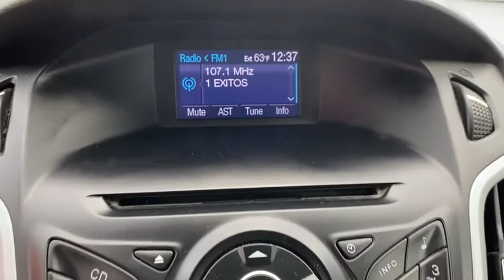2013 Ford Focus Clovis, Selma, Fresno, Merced, Sanger, CA DL152665TR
Sterling Grey Metallic Used 2013 Ford Focus available in Clovis, California at Lithia Nissan Clovis. Servicing the Selma, Fresno, Merced, Sanger, CA area.
2013 Ford Focus 4dr Sdn SE - Stock#: DL152665TR - VIN#: 1FADP3F27DL152665

PRICE DROP FROM $8,995, EPA 36 MPG Hwy/26 MPG City! Onboard Communications System, Auto-Off Headlights, Keyless Entry, 6-SPEED POWERSHIFT AUTOMATIC TRANSMIS... CHARCOAL BLACK, CLOTH SEAT TRIM W/WAR... Aluminum Wheels AND MORE! THIS FORD FOCUS COMES COMPLETELY EQUIPPED: 6-SPEED POWERSHIFT AUTOMATIC TRANSMISSION, CHARCOAL BLACK, CLOTH SEAT TRIM W/WARM STEEL SURROUND THE BEST FORD FOCUS AT THE RIGHT PRICE: Love your vehicle and its price. Was $8,995. KEY FEATURES ON THIS FORD FOCUS INCLUDE: Onboard Communications System, Auto-Off Headlights, Keyless Entry Rear Head Air Bag, Side Head Air Bag, Aluminum Wheels, Child Safety Locks, MP3 Player, Electronic Stability Control, Bucket Seats. Ford SE with Sterling Grey Metallic exterior and Charcoal Black interior features a 4 Cylinder Engine with 160 HP at 6500 RPM*. THE FORD FOCUS IS BEST IN CLASS: The 2013 Ford Focus is the 2013 Best Compact Car for the Money because it has the best combination of ownership costs and positive reviews in its class. -- USNews.com Great Gas Mileage: 36 MPG Hwy. VISIT US TODAY: ***Why is Nissan of Clovis the Go-To Spot for Fresno, Madera and Visalia Drivers Seeking a New or Used Nissan Vehicle? It could be our varied and accommodating selection of new Nissan models, including the much-loved Nissan Altima, Maxima, Sentra, Murano and Pathfinder. Perhaps it's our equally vast range of high-quality, Nissan of Clovis-approved used cars. Visit our dealership at 370 W Herndon Ave Clovis, California and find out for yourself!*** Horsepower calculations based on trim engine configuration. Fuel economy calculations based on original manufacturer data for trim engine configuration. Please confirm the accuracy of the included equipment by calling us prior to purchase.